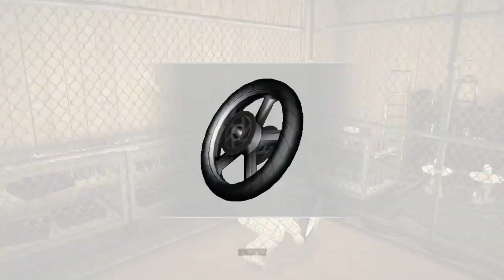Dead Rising 2 Caso Zero PARTE 4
Acá jugando la cuarta parte de Dead Rising 2 Caso Zero, espero os guste el video :D disfrutad :D denle laik y subscribanse :D